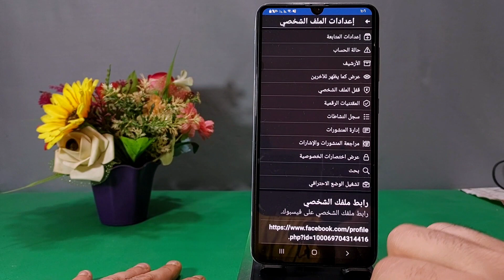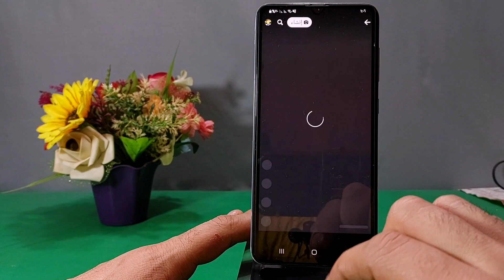ازاي نحول حساب الفيسبوك من عادي الي احترافي||تحويل حساب الفيس بوك الشخصى الى حساب الاحترافي